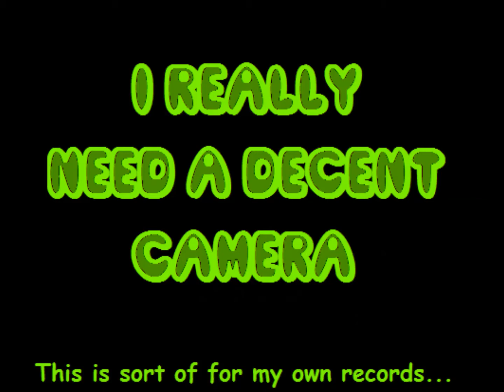Keeping Busy...Acrylic Pouring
Mostly for y own records because my camera sucks...